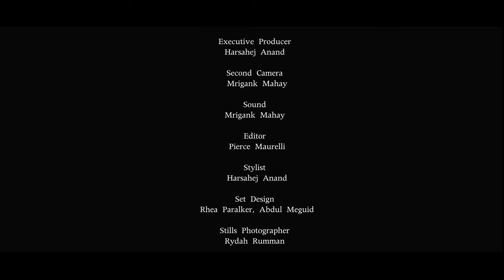Curtains of Life | Short Film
Huge love to the cast and crew

Director: Harsahej Anand
Writer: Harsahej Anand
DP: Pierce Maurelli
Executive Producer: Harsahej Anand
Second Camera: Mrigank Mahay
Sound: Mrigank Mahay
Editor: Pierce Maurelli
Stylist: Harsahej Anand
Set Design: Rhea Parker, Abdul Meguid
Artist: Keya Goswami
Stills Photographer: Rydah Rumman

Main Cast:
Harsahej Anand
Pierce Maurelli
Mrigank Mahay
Ryan Bortolotti
Sarah Weitzman
Jack Piccioni
Michael Barychev
Blake Dhendup
Tommy Coughlin
Omar Abdo

Background Cast:
Luca Catus
Akshar Patel
Yousuf Qari
Radhey Patel
Julius Philp
Noah Levine
Dylan Oday
Nathaniel Erb
Azim B